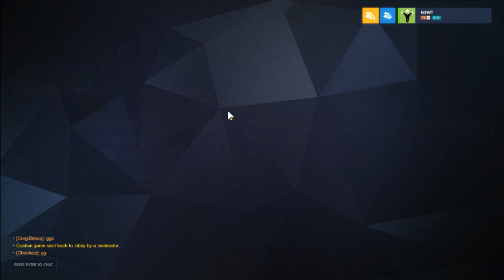Sync Scrim 3/28/19 Nepal